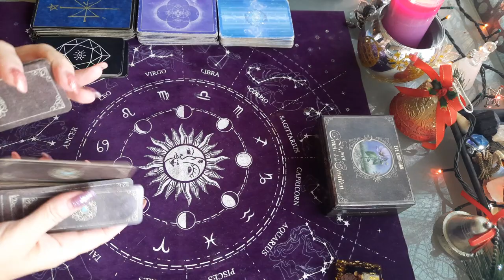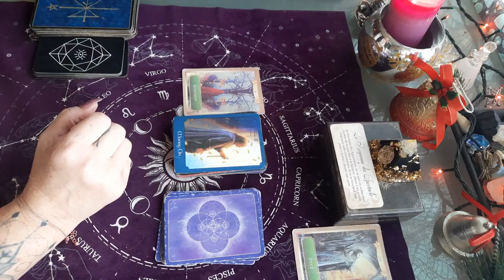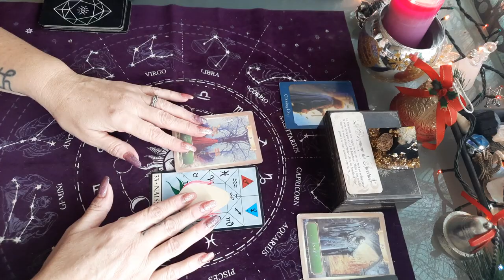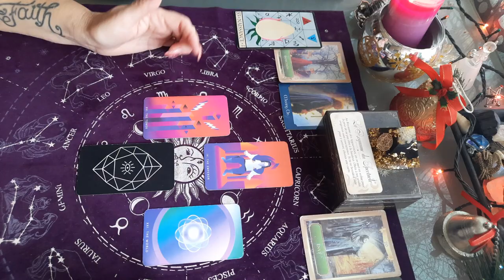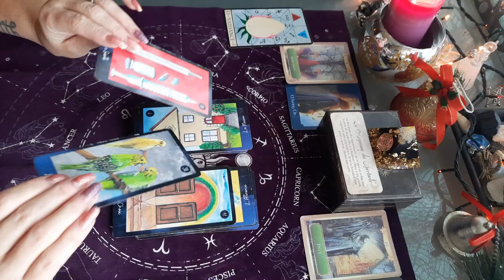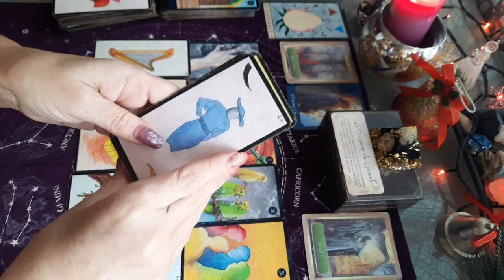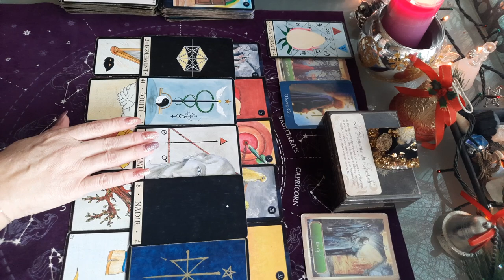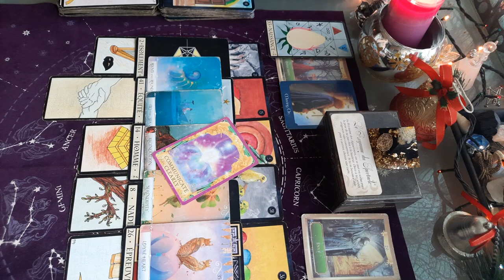CAPRICORNE ♑ FIN D ANNÉE 2021 🌟🌟 15 AU 31 DÉCEMBRE 🎅☃️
Tirage général

CAPRICORNE taroscope 15 au 31 Décembre 2021

CAPRICORNE décembre 2021